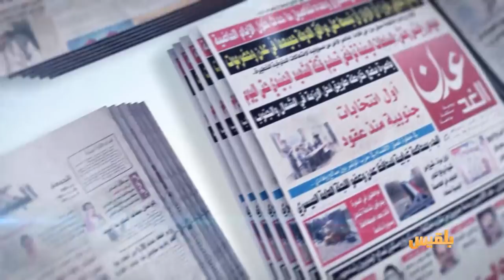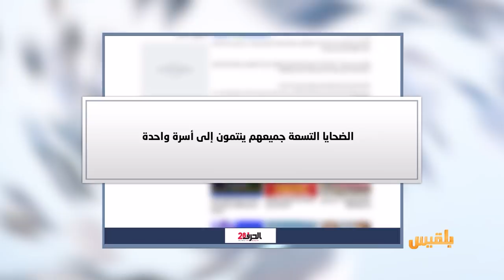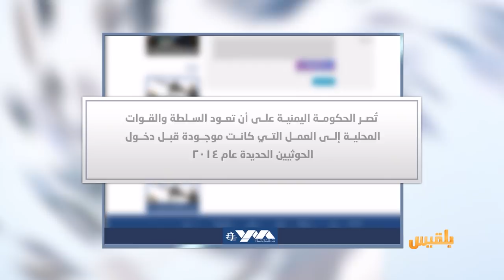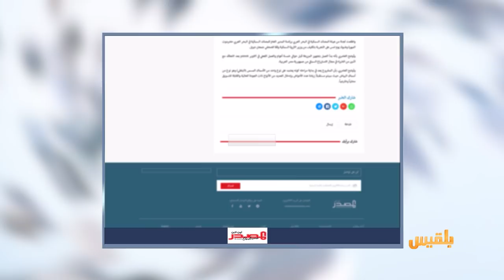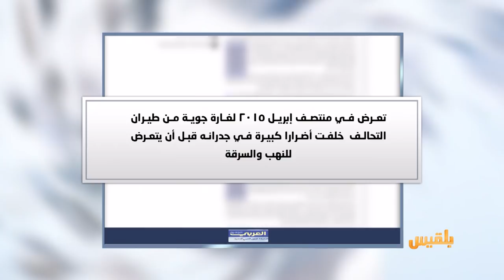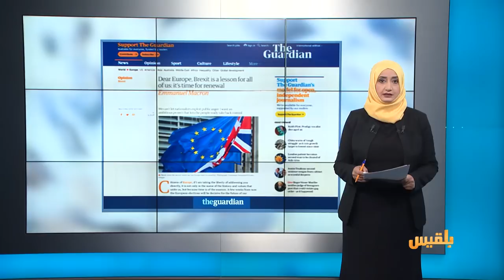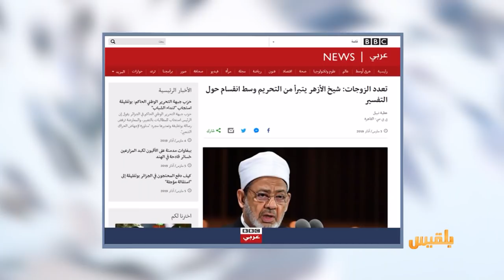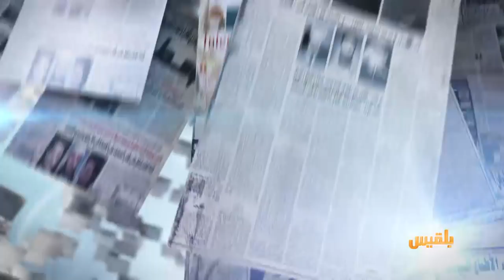كشك الصحافة | 5 - 3 - 2019 | تقديم: آسيا ثابت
موقع إخباري يتساءل
هل يشعل الحوثيون نار الحرب في الحديدة مجددا ؟
ومن الصحافة العربية
من بين سبعة وعشرين متحفا في اليمن.. واحد فقط يعمل !
بدء محاكمة ضابط روسي هرب من الدائنين إلى داعش في سوريا..